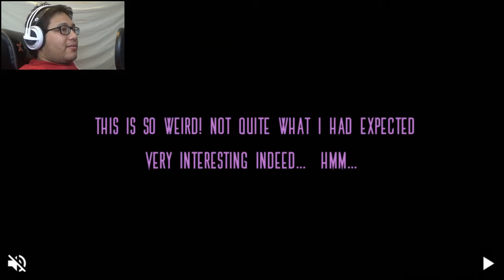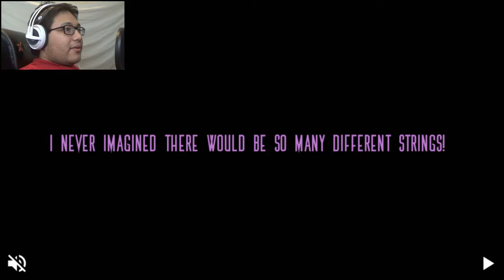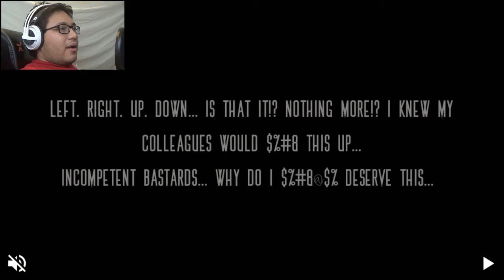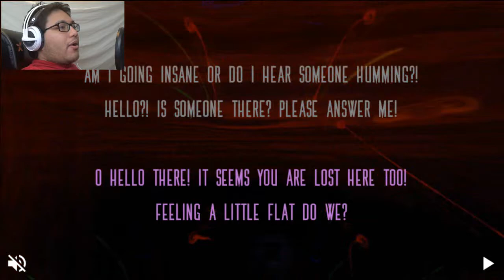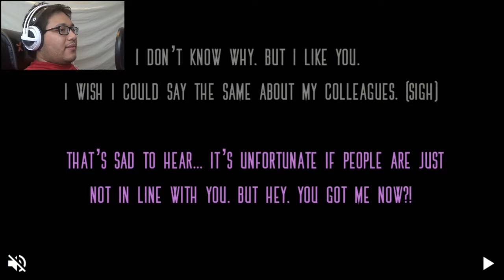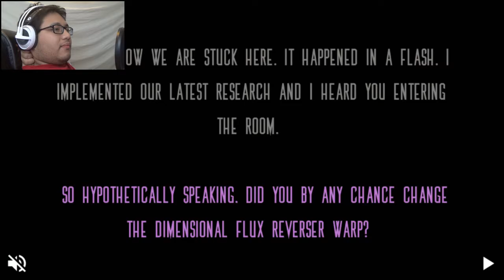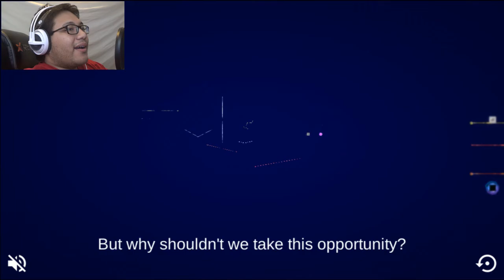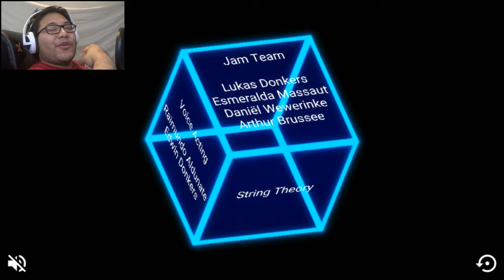WHAT DIMENSION ARE WE IN AGAIN? | String Theory (UNCUT AND UNCENSORED)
System: PC
Language: ENG